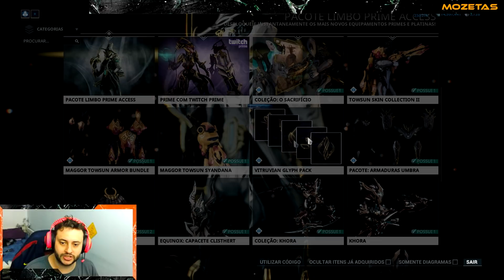Warframe - Pacote de Armaduras e Skins Towsun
No vídeo de hoje temos